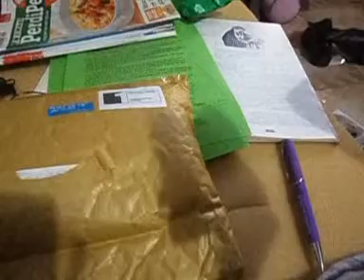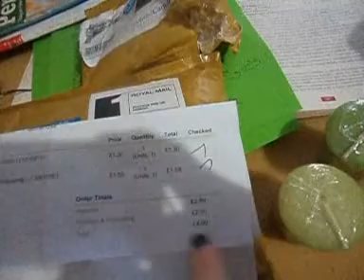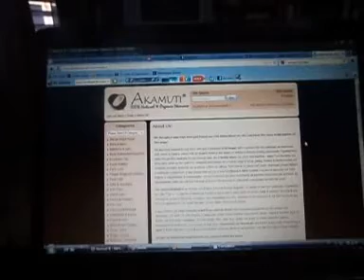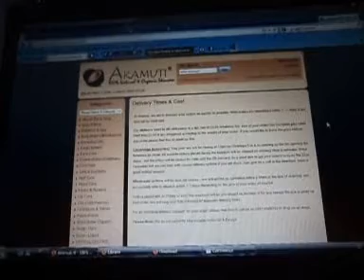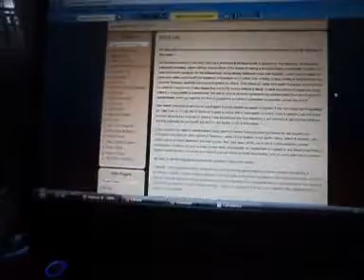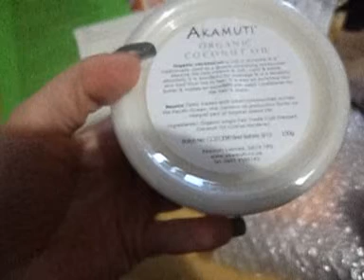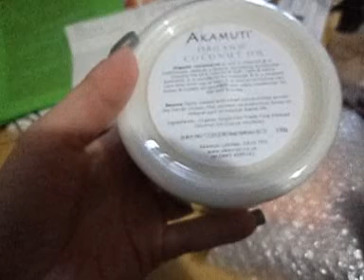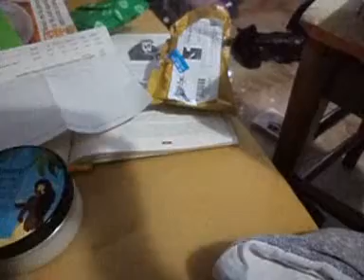mini haul akamuti-yankee candles